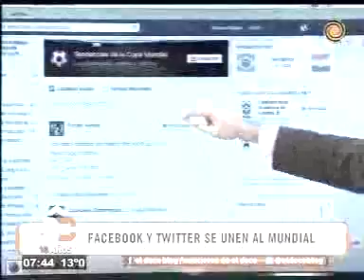Facebook y Twitter se ponen mundiales, Aplicaciones para el evento